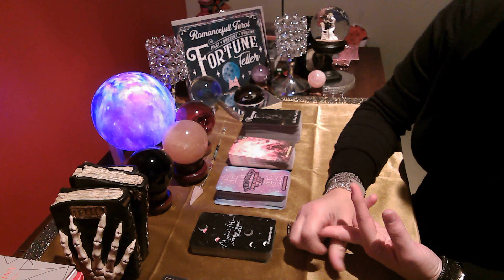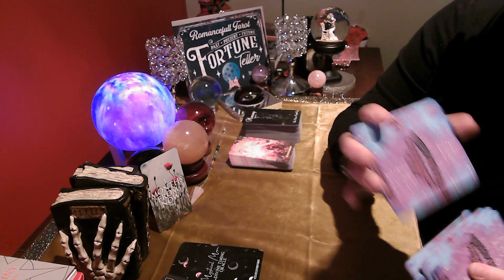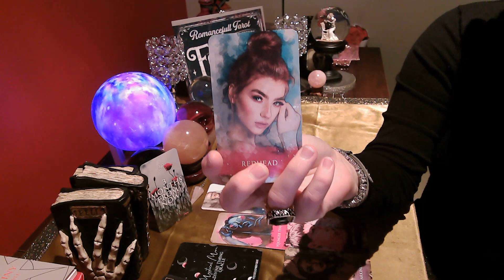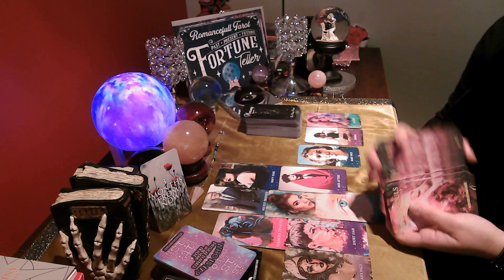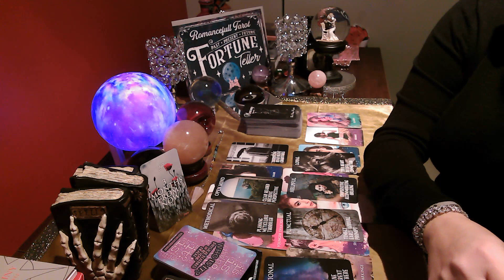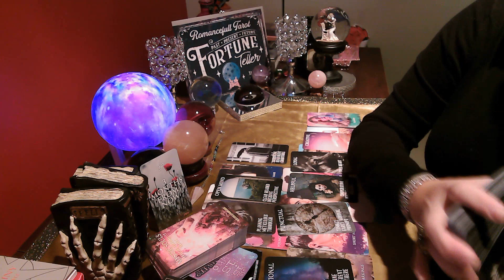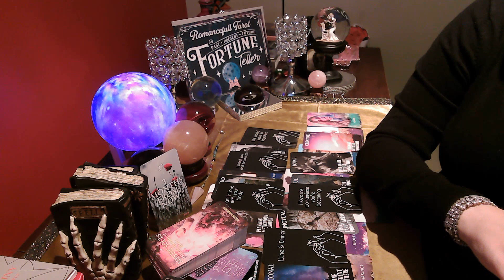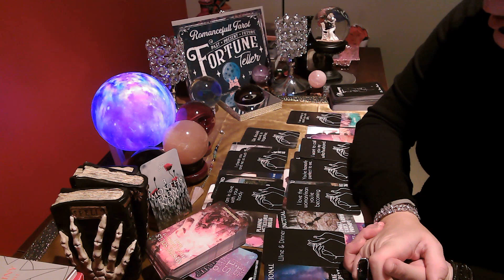💋SAGITTARIUS SINGLES *ACCURATE AF*WHO IS YOUR NEXT PERSON🔮💖tarot # SAGITTARIUS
Sagittarius, come and find out who your next partner is!! Timeless, tarot reading november 2021 tarot # SAGITTARIUS

Readings I offer are below:
1 question reading : 40 US